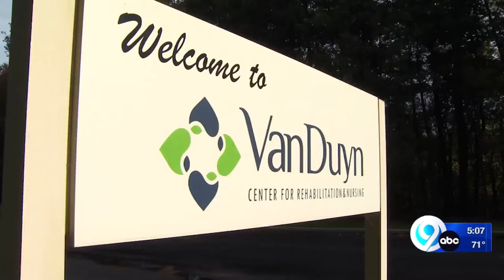Family speaks out about Van Duyn neglect